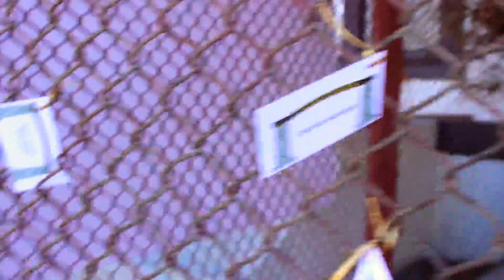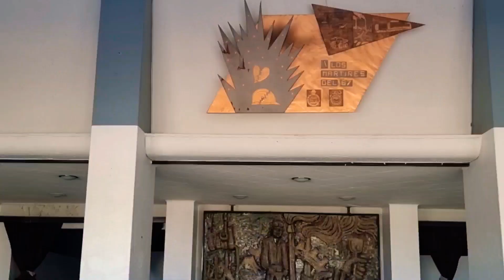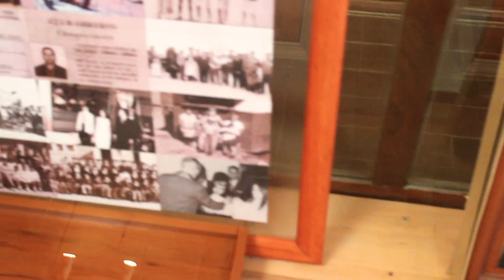Chuquicamata Aniversario 107 años